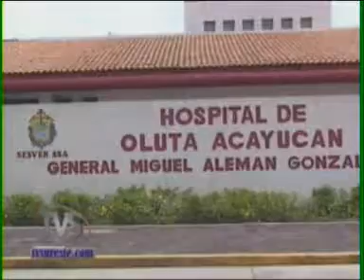TVS Noticias.- Medidas ante nueva ley de Antibioticos, Acayucan, Veracruz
- Medidas ante nueva ley de Antibioticos, Acayucan, Veracruz